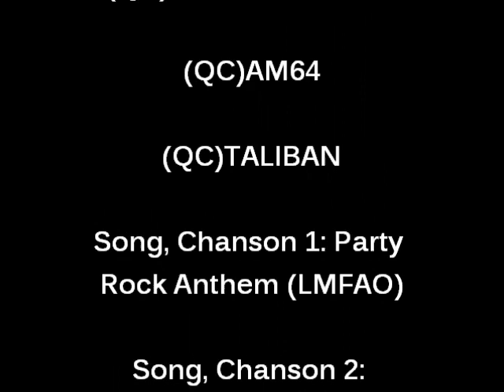Modern Warfare 2 Good Spots Part 1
Good spots in five maps - Bons spots dans cinq cartes : Afghan- Estate - Highrise - Invasion - Karachi :)